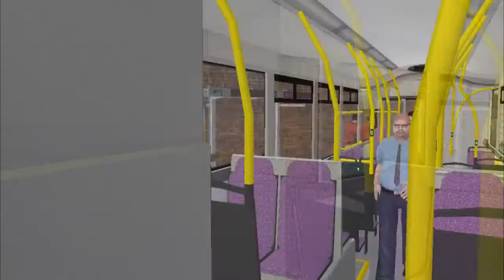Route 001 to Depot TIMELAPSE (Farthington Demo) - VDL Wright Pulsar - OMSI 2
Farthington is a very good map even if it was one of the first RHD maps for OMSI. The Wright Pulsar I was driving was also surprisingly good quality!